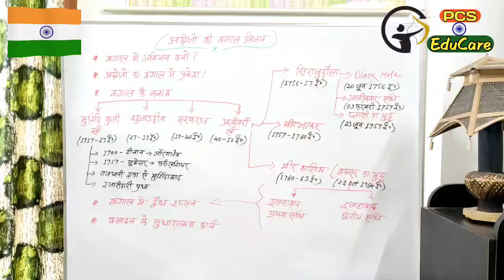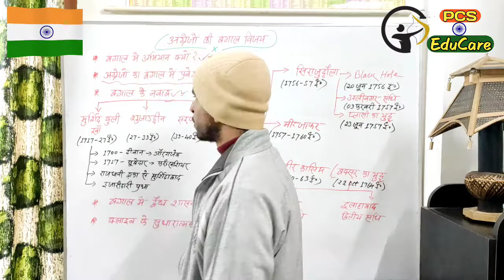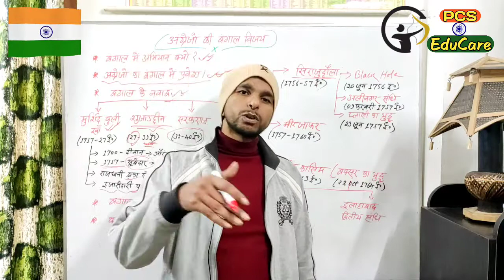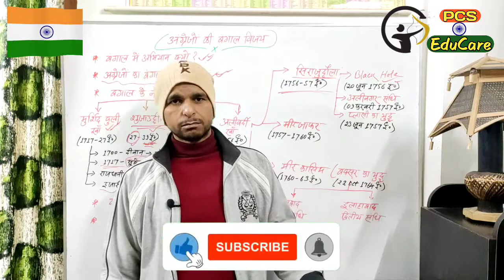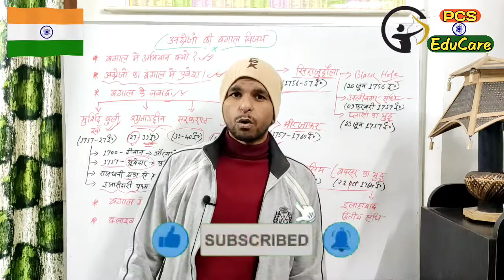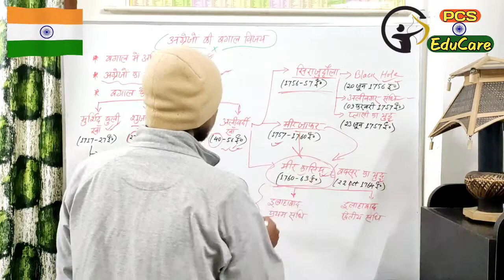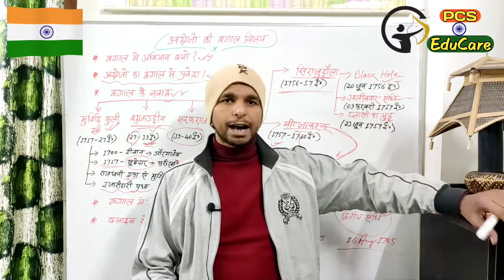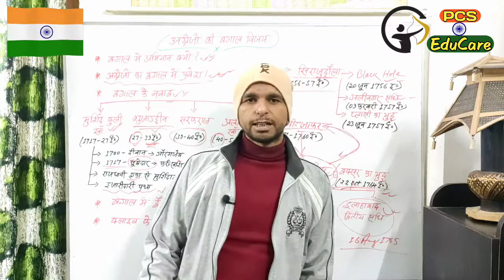British Conquest of Bangal (आधुनिक बंगाल का इतिहास) प्लासी एवं बक्सर के युद्ध आदि।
British Conquest of Bangal
(आधुनिक बंगाल का इतिहास)
बंगाल के नवाब, अलीनगर की संधि,
प्लासी एवं बक्सर के युद्ध,
इलाहाबाद की संधि,
बंगाल में द्वैध शासन आदि का सम्पूर्ण विवरण।

स्त्रोत - S K पांडे, बिपिन चंद्र (NCERT), राजीव अहीर (स्पेक्ट्रम), B L ग्रोवर, दृष्टि नोट्स, घटनाचक्र।

Watch other Current Affairs videos as well.

for PCS
BPSC, SI and other exams.

02 जनवरी से EduCare नए फीचर्स के साथ आपके सामने होगा।

1. सप्ताह में 2 GS वीडियो जैसा पहले देता था।
2. सप्ताह में एक GS का और एक करेंट अफेयर्स का टेस्ट सीरीज।
3. 10 और 05 मिनट टॉपिक्स, जिसमे छोटे-छोटे GS टॉपिक्स होंगे।
4. सप्ताह में 1 MAINS का टॉपिक डिटेल्ड एनालिसिस के साथ दिया जाएगा।
5. सप्ताहिक करेंट अफेयर्स जैसा पहले देता था।
6. एक दिन TRENDING TOPICS (रोज खबरों में आने वाले शब्दों की समझ)
7. प्रत्येक रविवार को परीक्षाओं से जुड़ी विभिन्न जानकारियां (कमेंट्स में आपके द्वारा निर्धारित समस्याओं पर चर्चा)

* जुलाई-अगस्त तक पूरा कोर्स कम्पलीट कर दिया जाएगा (इतिहास, भूगोल, राजव्यवस्था, अर्थशास्त्र, पर्यावरण, विज्ञान एवं तकनीकी ETC.)

उम्मीद है आपको यह पहल अच्छी लगेगी।
तो तैयार हो जाइए, नए साल में नए फीचर्स के साथ, नई उम्मीदों से भरे सफर पर साथ चलने के लिए।

बिहार विशेष नोट्स और करेंट अफेयर्स सिर्फ ₹500 में प्राप्त करने हेतु

Adhyayan GS+CA नोट्स (PDF) कार्यक्रम
25 अक्टूबर से शुरुआत
(नामांकन प्रारंभ)
शुल्क - ₹5000 (एक साल के लिए)

प्रथम 50 छात्रों के लिए 25% की छूट
लड़कियों के लिए 20% EXTRA छूट
दिव्यांगों के लिए अक्षमता अनुसार छूट
शहीद परिवारों/सैनिकों के लिए 25% EXTRA छूट।

जल्दी जुड़िये और लाभ उठाइये

वीडियो देखिये और किसी भी किताब से प्रश्न बनाकर देखिये। 90-95% प्रश्न जरूर बनेंगे।